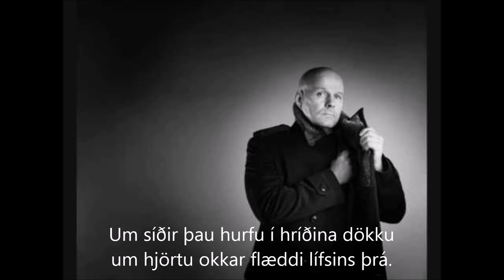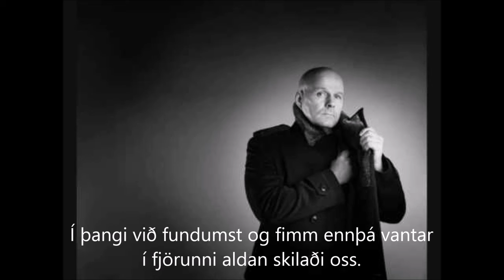Bubbi - Syneta (með texta)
Bubbi Morthens - Syneta

Texti:
 Milli jóla og nýárs um nótt við komum
í nístingskulda, slyddu og él.
Syneta hét skipið sem skreið við landið
með skaddað stýri og laskaða vél.

Við austurströndina stóðum á dekki
störðum í sortans kólguský.
Drunur brimsins bárust um loftið
og bæn mín drukknaði óttanum í.

Innst í firðinum sáum við ljósin lýsa
ljósin sem komu þorpinu frá.
Um síðir þau hurfu í hríðina dökku
um hjörtu okkar flæddi lífsins þrá.

Þessa nótt skipið á skrúðnum steytti
skelfing og ótti tóku öll völd.
Í bátana komumst við kaldir og þreyttir
í kolsvarta myrkri beið aldan köld.

Þá nótt við dóum Drottinn minn góður
drukknuðum bjarglausir einn og einn.
Himinn og haf sýndist saman renna
okkar síðasta tak var brimsorfinn steinn.

Í þangi við fundumst og fimm ennþá vantar
í fjörunni aldan skilaði oss.
Í hús á börum við bornir vorum
með bláa vör eftir öldunnar koss.

Ef þú siglir um sumar vinur
og sérð við Skrúðinn brimsorfin sker.
Viltu biðja þeim fyrir er fórust
þeim fimm sem aldrei skiluðu sér.